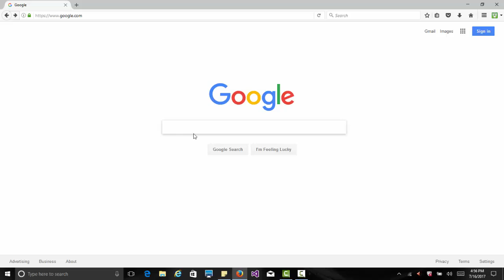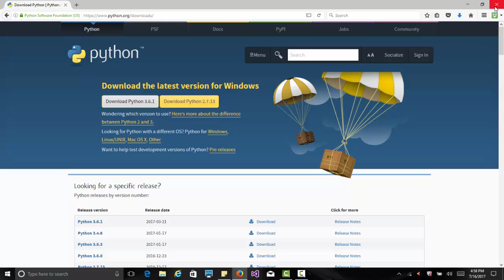Python Install Win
This video shows you how to install Python on Windows